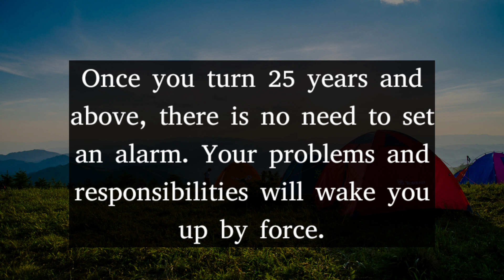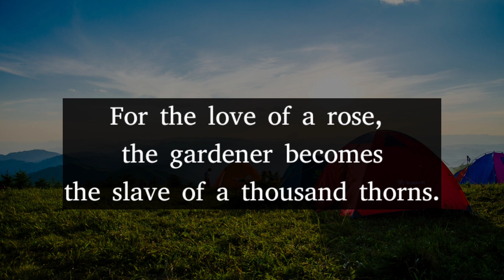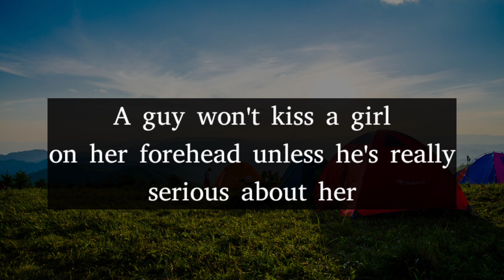The first born son is always the male version of..| Psychology says